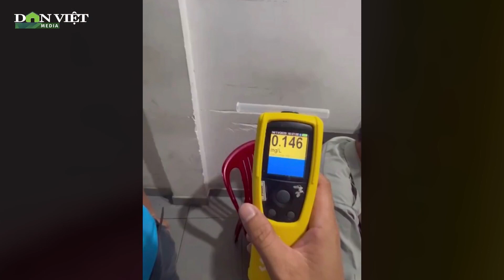Bị CSGT test ra dương tính với chất kích thích, lơ xe phân trần chỉ dùng thuốc trị bệnh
Bị Công an TP Thủ Đức (TP.HCM) kiểm tra và test ra dương tính với chất kích thích, lơ xe phân trần mình đang bị bệnh và có uống thuốc.